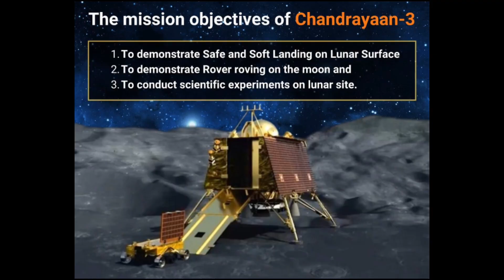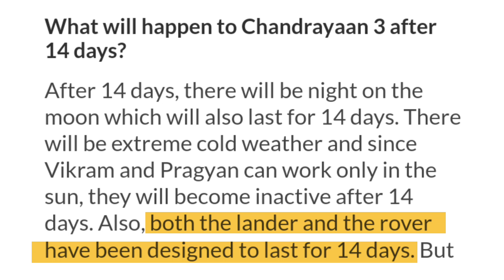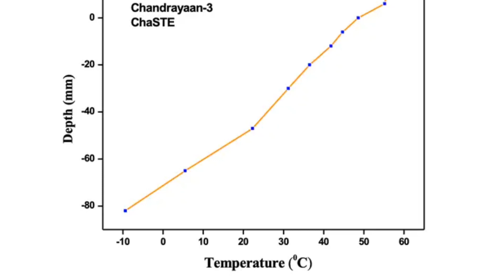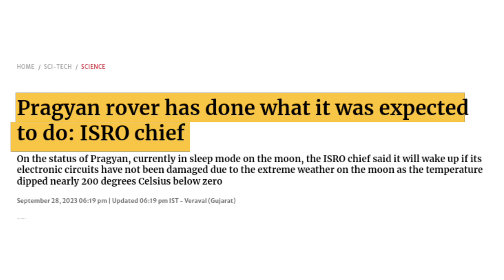Chandrayaan 3 Mission THE END || What are the DISCOVERY of chandrayaan 3 || Ajay Rajak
Is Chandrayaan 3 Mission END? || What ISRO Said? || Ajay Rajak
Chandrayaan 3 Mission finished?
Chandrayaan 3 Mission update
chandrayan 3 update
chandrayaan 3 discovery
what ISRO ex chairman said
ISRO next mission